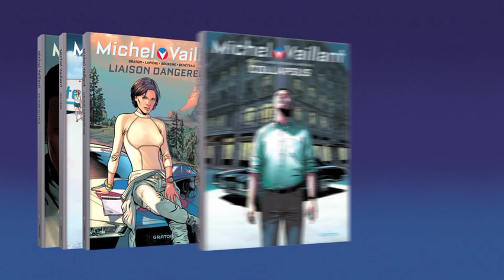Michel Vaillant - Nouvelle saison, Tome 4 : "Collapsus"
Jean-Pierre Vaillant est sur le point de réussir le plus beau coup de sa carrière : acheter Leader, l'ennemi de toujours. Mais le rêve tourne au cauchemar...
Parution : 9 octobre 2015